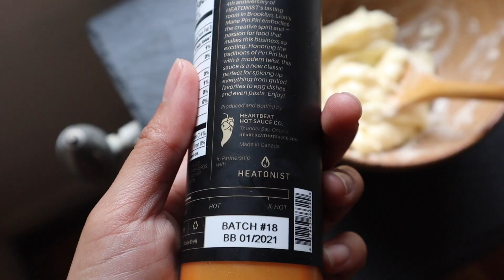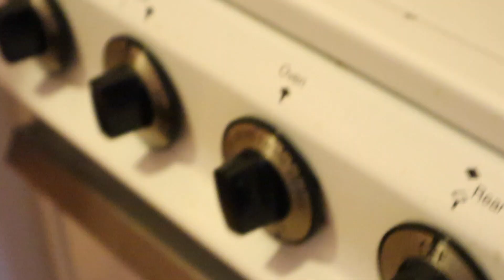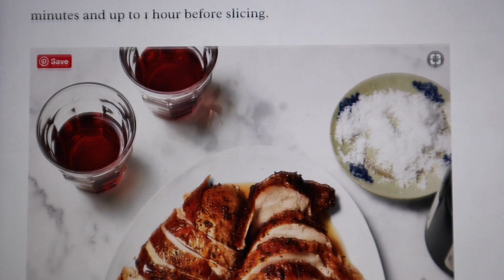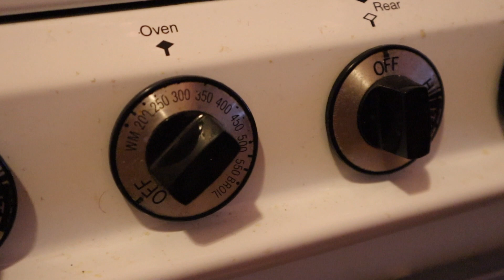How to Cook Thanksgiving Dinner in a New York City Apartment Kitchen | VLOG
Have a small kitchen, and think you can't Thanksgiving? It's definitely possible! Click BELOW for details on which recipes and equipment were used for Thanksgiving in a small, New York City apartment. If you can cook there, you can cook anywhere.

Equipment:
Sheet Pan
Cast Iron Skillet
Dutch Oven
Stainless Steel Bowls
Compost Bin (for Countertop)